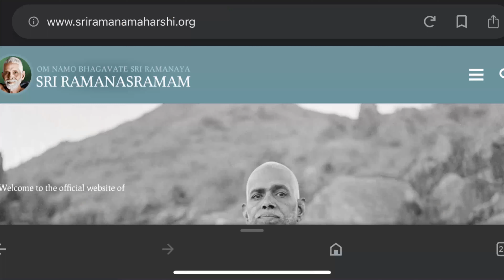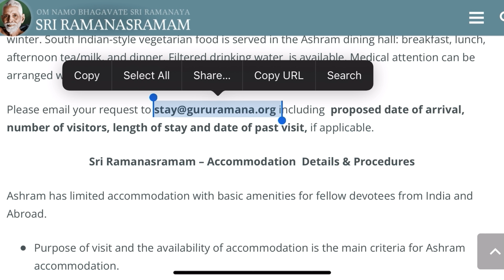How to stay free in Tiruvannamalai???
You can stay free at Tiruvannamalai in certain Ashrams. This vlog explores that.